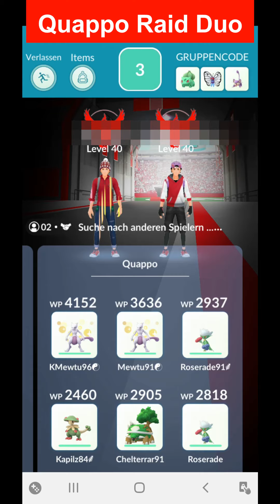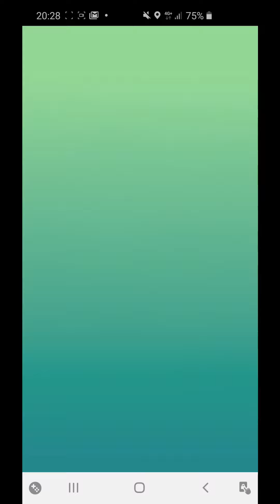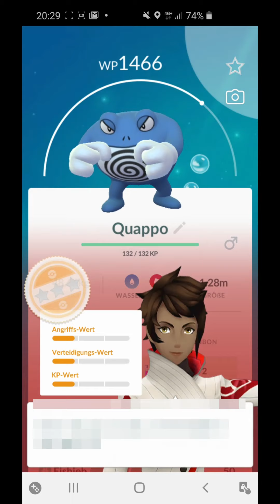Quappo Raid Duo gewinnen. Wie man Quappo zu zweit im Raid besiegt - Pokemon GO Deutsch 060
Opa spielt Pokemon GO:
Quappo Duo Raid: So besiegt man Quappo zu zweit im Raid.

Der Raid Boss Quappo ist zwar zu zweit besiegbar, allerdings nicht ganz so einfach. Deswegen gebe ich auch ein paar Raid Tipps.

Ohne Wetterverstärkung habe ich mein Psycho Pokemon Mewtu eingesetzt.
Mit Wetterverstärkung (sonnig) kamen meine Pflanzen Pokemons zum Einsatz: Roserade, Kapilz, Chelterrar.